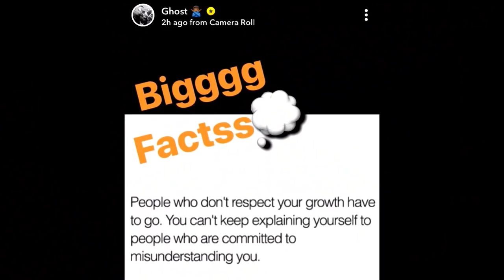'REPORTER' MJP SHAMELESSLY SUCKS TYSON FURY OFF DURING INTERVIEW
MJP reporter metaphorically sucks tyson fury off during interview.